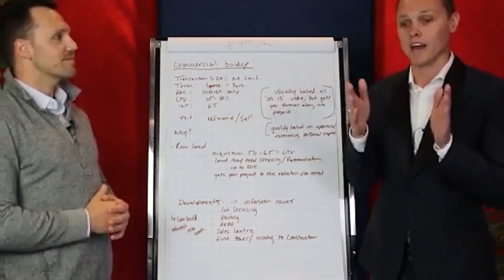Using Stock Portfolio To Qualify For A Mortgage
Can you use your stock portfolio to qualify for a mortgage in Canada?

In today's video we share a clip from a LIVE Question & Answer we did on the Canadian Real Estate Channel where Josh & Ehren respond to a question about using a stock portfolio as collateral to qualify for a mortgage and they dive into specific use cases to be able to leverage your stock portfolio, to potentially qualify for a larger mortgage!

Have you ever leveraged assets such as a stock portfolio in the past to qualify for a mortgage? We would love to hear your own personal experiences so please share them in the comment section down below for us and so other viewers can see that this is possible!

Did you get value and enjoy this video?
Have any questions for us? Want to see more videos like this?

Broker Lic # 13337